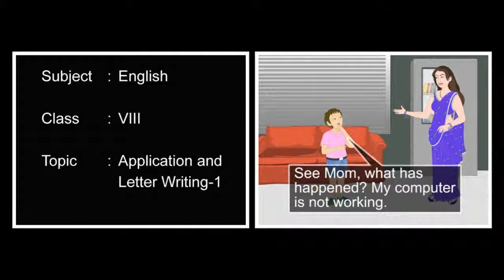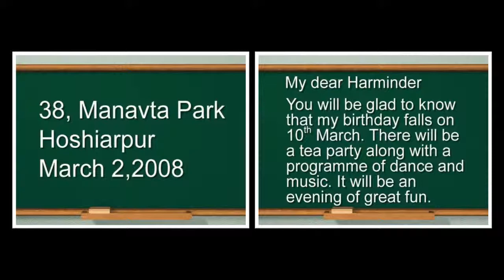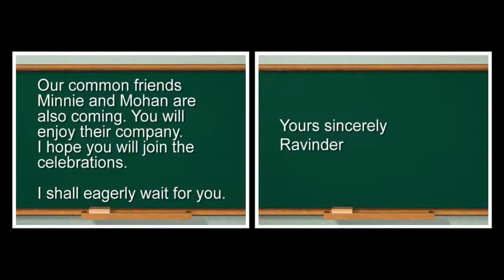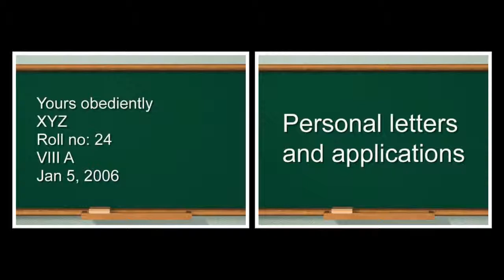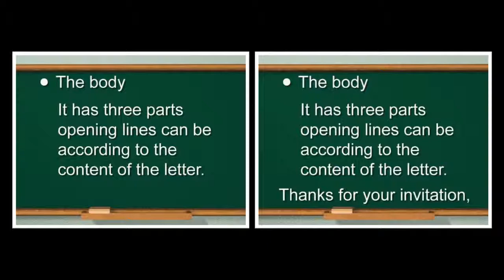APPLICATION| English | Grammar | Eighth